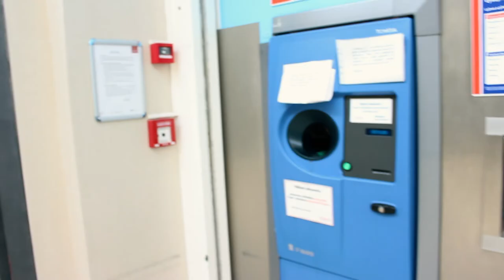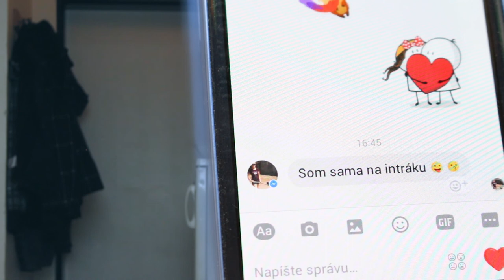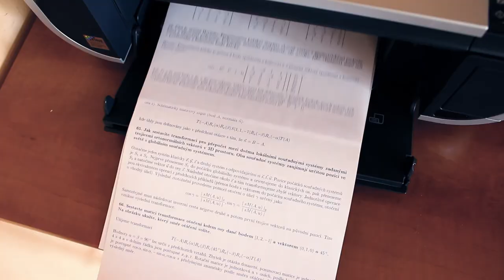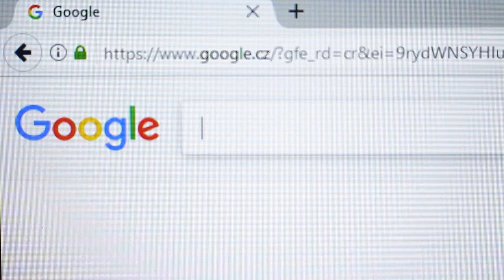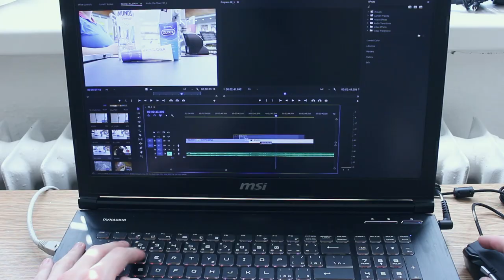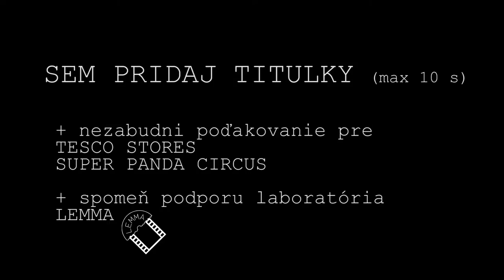TRANS(AP)PARENT 87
English description below. English subtitles available.

1 študent
1 zadanie
1 kamera
87 dní
To nerieš, to je internát...

2. miesto v kategórii ceny divákov na 17. Filmovom Festivale Fakulty Informatiky MU

2. miesto v kategórii ceny odbornej poroty na 17. Filmovom Festivale Fakulty Informatiky MU

1 student
1 camera
1 assignment
87 days
That's dormitory, just let it be...

2nd place in audience choice  at 17th Film Festival FI MU

2nd place in jury's vote at 17th Film Festival FI MU